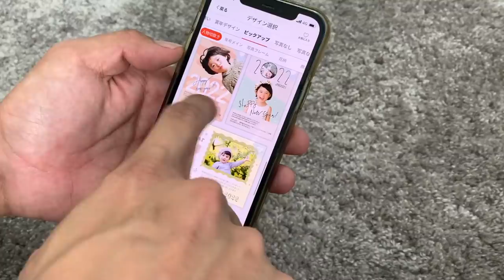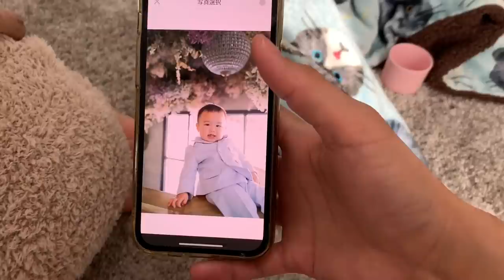【こんなにも成長🤗】生まれてから１年間の成長を振り返ってみた